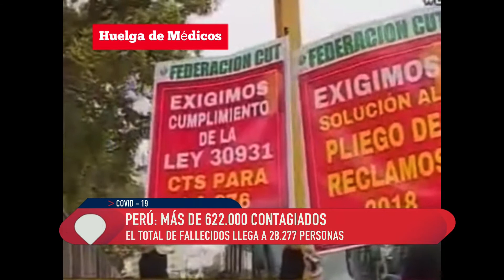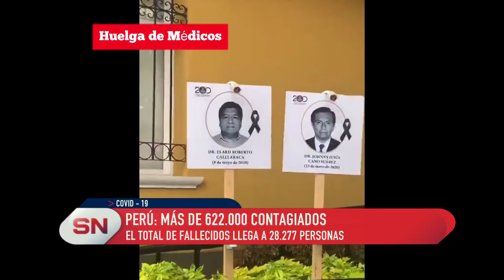Perú 622 mil contagios 28.277. Fallecidos Informe de Jorge Chiappe.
EL TOTAL DE FALLECIDOS LLEGA A 28.277 PERSONAS
JORGE CHIAPPE - BELTRANENSE VARADO EN LIMA